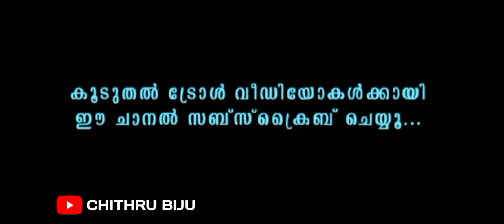സേച്ചിടെ കല്യാണമാണ് 🤭 | Helen of Sparta viral interview troll video |dhanya Troll | Chithru Biju